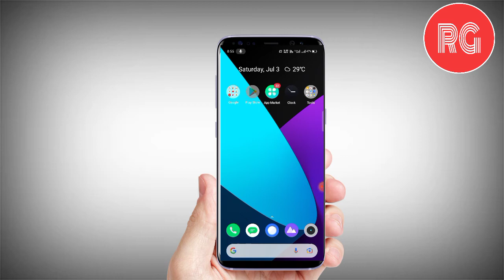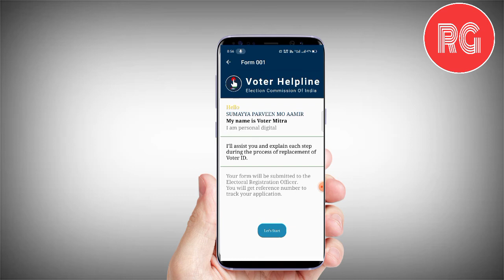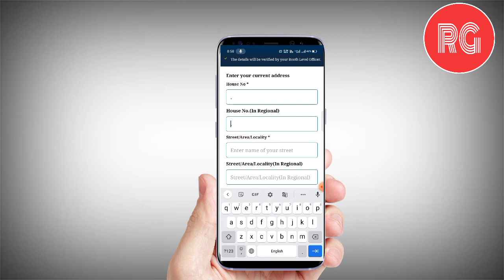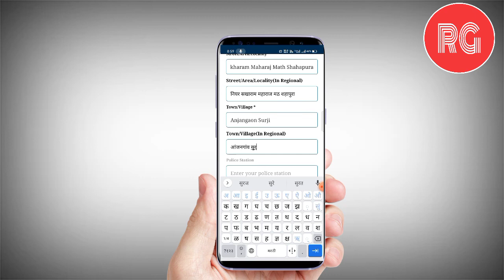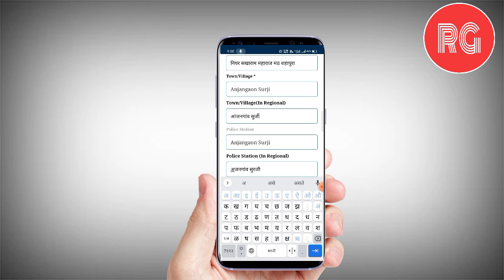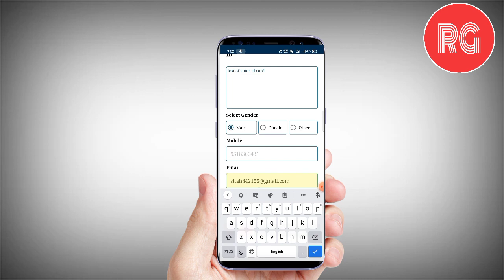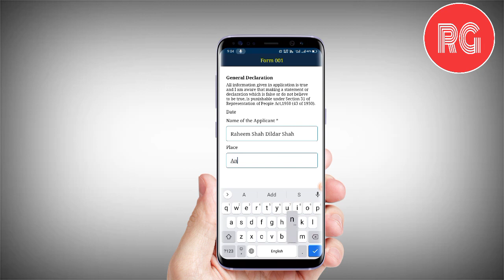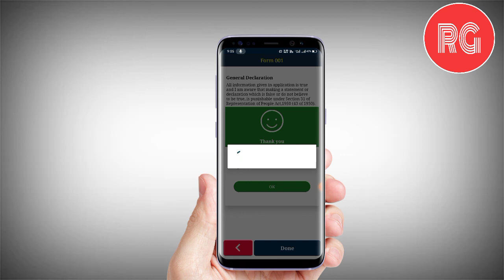Duplicate Voter ID Card Online kaise Nikale | खोया हुआ इलेक्शन कार्ड मोबाईल से ऑनलाइन कैसे निकाले ?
हेलो दोस्तो मै हू  रहीम आज के इस व्हिडिओ में मै आपको बताऊंगा खोया हुआ इलेक्शन कार्ड हम फिर से कैसे पा सकते है.
duplicate voter Id Card Online mobile se Kaise Nik कैसे निकाले,duplicate voterID card kaise nikale, how to duplicate voter id card in mobile.
how to get duplicate voter ID card.
डुबलीकेट वोटर आयडी कार्ड बनाने का पूरा प्रोसेस.
khoye hue voter ID card ke liye kaise apply Karen. kharab hua yah gum hua voter card kaise mangaye.voter card kho Gaya Hai aise mangaye voter card? print voter PVC card. how to get original voter ID  card in mobile?